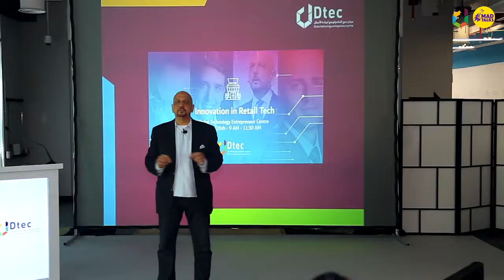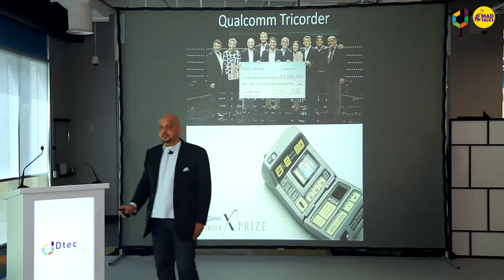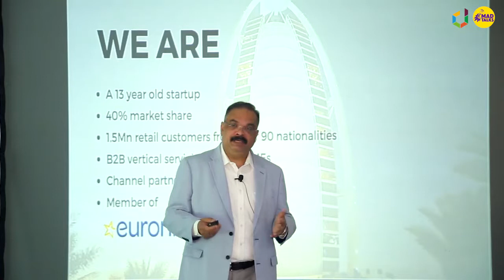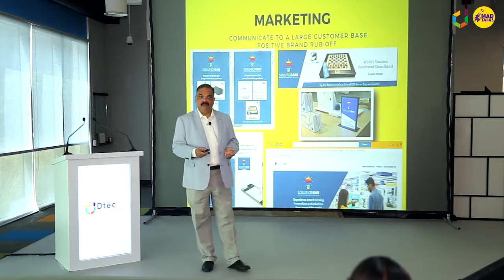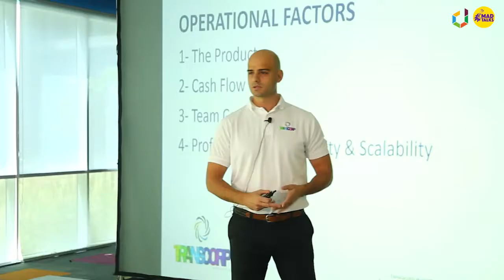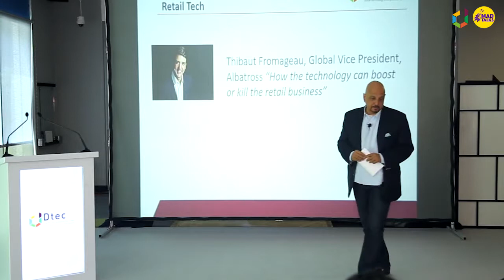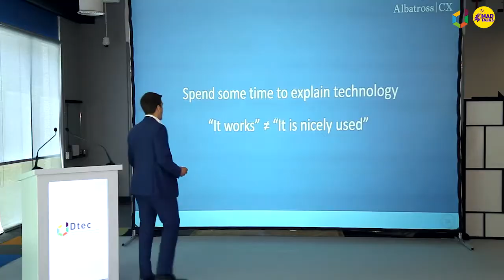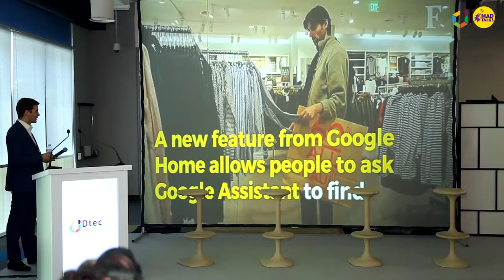Dtec Forum: Innovations in Retail Tech – Full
At this Dtec Forum innovations in retail tech will be explored. As the retail industry continues to transform and reinvent itself to meet the needs of a digitally demanding customer base the industry’s future is looked at and how startups are making strides in this fast paced industry.

Always aiming at the startup ecosystem, the Dtec Forum event aims to link startups and industry professionals to build a better understanding of the challenges and opportunities in the industry, facilitating networking and providing insights into top tech trends.

Panel Session: Enriching the retail journey with technology
– Nilesh Khalkho CEO, Sharaf DG
– Rodrigue Nacouzi (Rod), CEO and Founder, Transcorp Intl
– Thibaut Fromageau, Global Vice President, Albatross
– Padam Chhabra, CEO, and Co-Founder Clip the Deal

Moderated by Tariq Qureishy